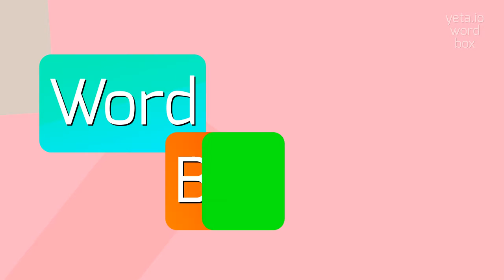How to say "whileen"! (High Quality Voices)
Watch in this video how to say and pronounce "whileen"!